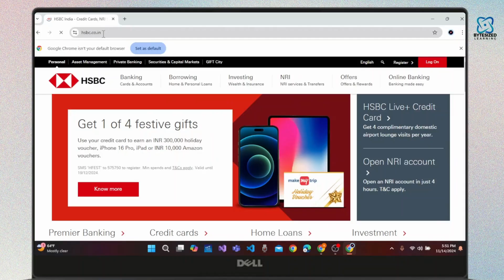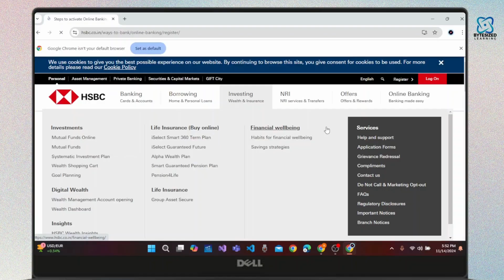How to Delete a Payee on HSBC App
In this video, I'll show you how to delete a payee on the HSBC app. Whether you’re using the app or accessing the website, the process is simple and straightforward. Follow along as I guide you through each step to easily remove a payee from your HSBC account.

Chapters:
00:00:00 - Introduction
Welcome and introduction to deleting a payee on the HSBC app.

00:00:05 - Open HSBC App or Website
Open the HSBC app or visit the HSBC website at hsbc.com or hsbc.co.in.

00:00:15 - Login to HSBC Account
 Log into your HSBC account with your credentials.

00:00:25 - Go to Payees or My Bills
Once logged in, tap or click on "Payee" or "My Bills" to manage your payees.

00:00:35 - Select the Payee to Delete
Find the payee you want to delete and click on the three-dots icon next to it.

00:00:45 - Delete Payee
 Select the "Delete" option and follow the on-screen prompts to remove the payee.

00:00:55 - Confirm Deletion
 Confirm the deletion of the payee.

00:01:00 - Conclusion
Now you know how to delete a payee on the HSBC app!